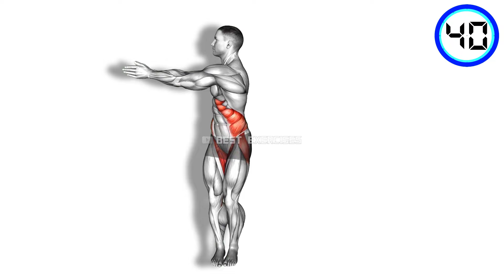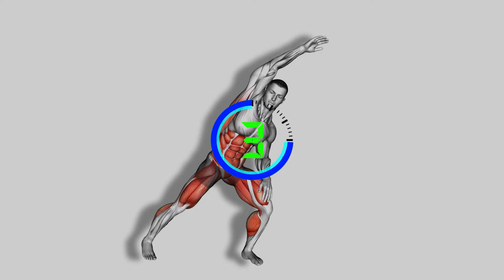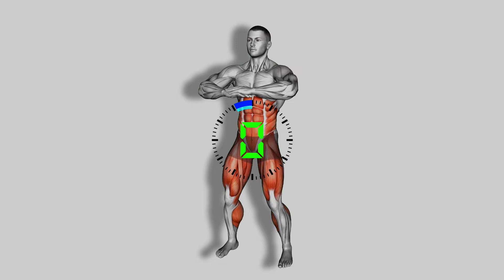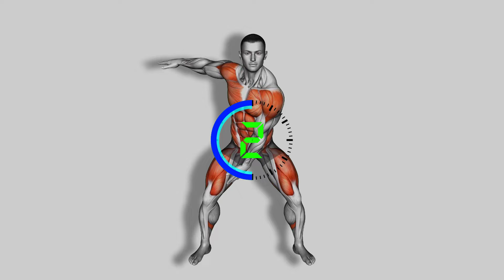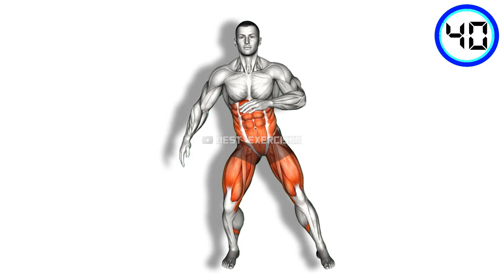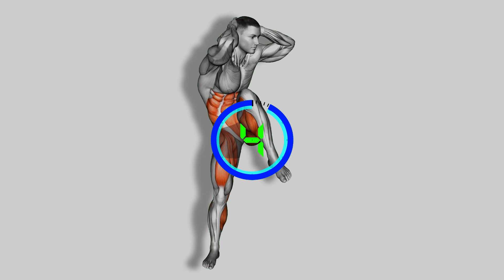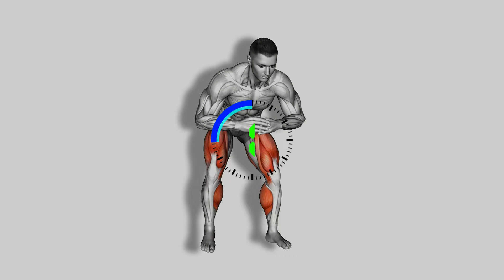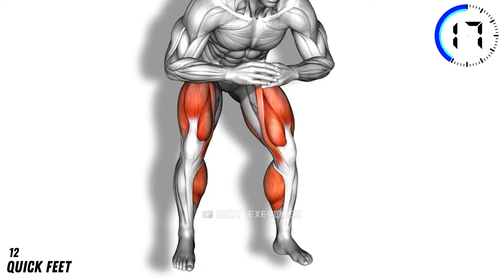Lose Weight Standing Abdominal Exercises (Burn Belly Fat)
No equipment needed for this one! It’s time to get that heart rate pumping, let’s get it done.

Each exercise is timed. 40 seconds, then move to the next exercise. Once you make it through all exercises take a 90-120 second rest, then repeat!

00:05 Ab Twist Toe Tap
00:52 Standing Side Crunch
01:39 Alternate Side Step Jump Side Bend
02:26 Obliques Twist High Knee and Kick
03:13 Bouncing Inner Thigh Tap
04:00 Step Knee Thrust
04:47 Arm Crossover Curtsy
05:34 Side Step Pick and Carry
06:21 Side Shuffle Obliques Twist
07:08 Shuffle Air Bike
07:55 Cross Standing Crunch
08:42 Quick Feet